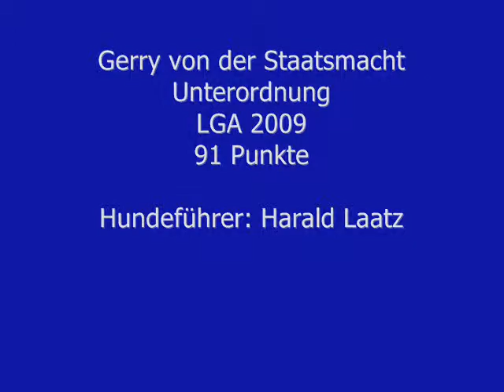Gerry von der Staatsmacht LGA 2009 Obedience